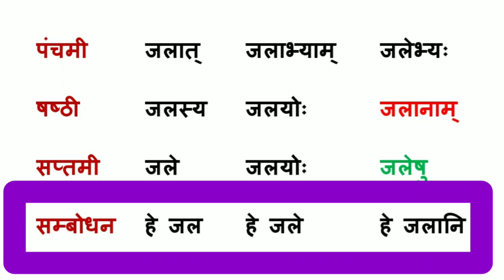जल का शब्द रूप | Jal Shabd Roop | जल का शब्द रूप संस्कृत में | Jal Shabd Roop Sanskrit mein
Eklavya Kushwaha
Eklavya Kumar
एकलव्य कुशवाहा
एकलव्य कुमार